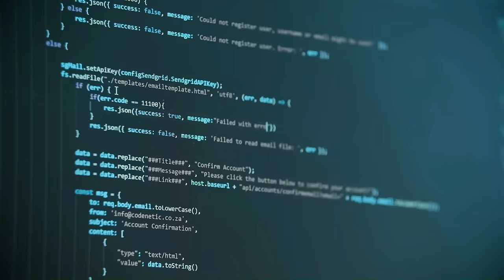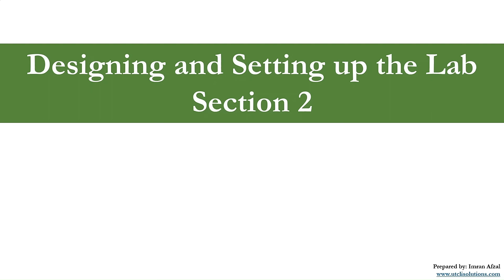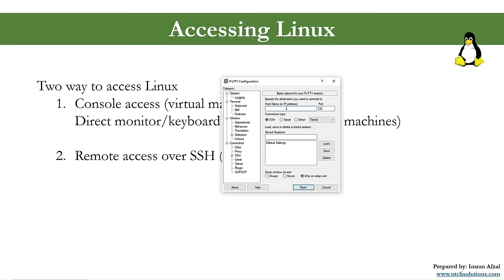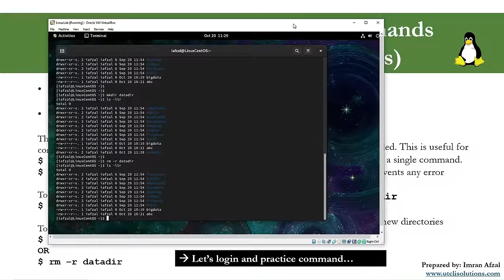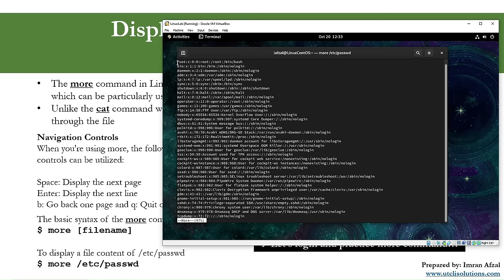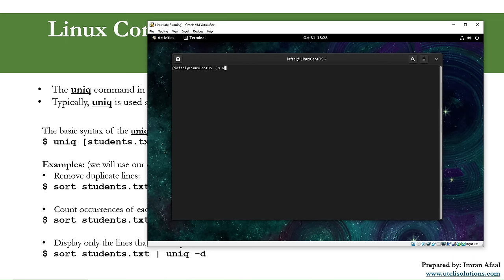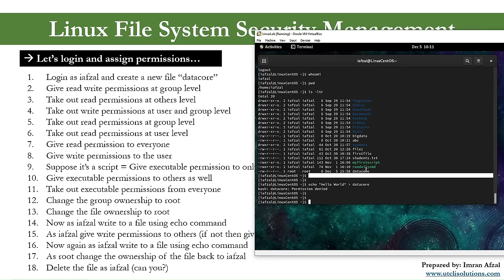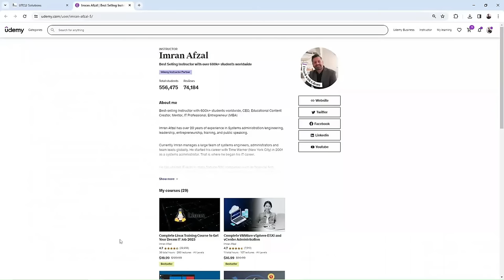Complete Linux Training For Beginners: Learn Basics & Commands In 2024 | UTCLISolutions.com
Welcome to the "Complete Linux Training for Beginners" course! This comprehensive course is designed to take you from zero to hero in Linux. Whether you are a complete beginner or have some experience with other operating systems, this course will equip you with the essential skills to use Linux effectively.

✨Transform your career with expert IT training at UTCLI Solutions.

In this course, you will learn:

What is Linux: Understand the basics of Linux, its history, and its various distributions.
Installation: Learn how to install Linux on different platforms, including dual booting and virtual machines.
Command Line Mastery: Navigate the Linux filesystem, manage files and directories, and use essential commands like ls, cd, mkdir, rm, and more.
System Administration: Perform basic system administration tasks and manage users, groups, and permissions.
Desktop Environments: Customize your Linux desktop and explore popular applications.
Security and Networking: Understand the basics of Linux security, networking, and firewall management.

By learning Linux, you will:
Gain valuable skills that are in demand in the job market.
Be able to work with a wide range of software and hardware.
Have more control over your computer and your data.

This course is for you if:
You are a complete beginner to Linux.
You have some experience with other operating systems and want to learn how to use Linux.
You are looking for a free and comprehensive Linux training course.

Please remember to check my profile and the list of all my best-sellers and highest-rated courses on Udemy.

By completing this course, you will gain valuable skills in high demand in the job market. Linux is a powerful and versatile operating system used by millions worldwide, and mastering it can open up many career opportunities.

Check out my profile and highest-rated Udemy courses for more in-depth learning. Let's embark on this exciting journey together!

This video is about Complete Linux Training For Beginners: Learn Basics & Commands In 2024. But It also covers the following topics:

Best Linux Distro For Beginners
Linux Terminal Commands Tutorial
Linux System Administration Guide

Video Title: Complete Linux Training For Beginners: Learn Basics & Commands In 2024 | UTCLISolutions.com

🔔 Ready to advance your IT skills and master Linux?

✅ About Imran Afzal (Linux).

Here, you will find easy-to-follow Linux Administration tutorials and IT career advice. Learn the basics of networking, get crash courses in Linux, and prepare for IT jobs.

Discover Linux commands, system administration, and advanced training. Let's master Linux together! Engage with the community, ask questions, and grow your skills.

© Imran Afzal (Linux)